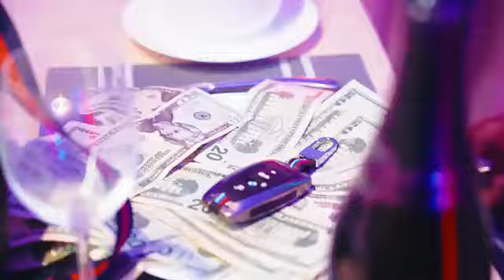Teebone - X-Rated (Official Music Video) September 2022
X-Rated (Official Music Video) by Teebone

Produced By-Blue Face Records/YGF Records